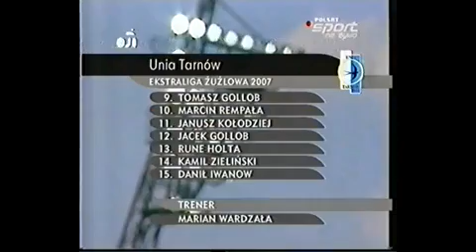UNIA Tarnów - WŁÓKNIARZ Częstochowa 2007.05.03 #73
Źródło : POLSAT